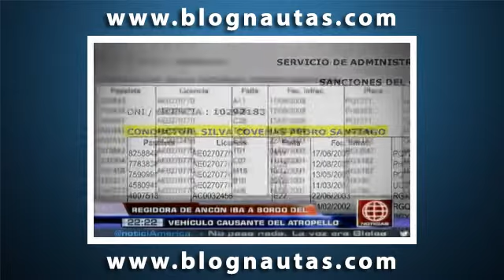Familia denuncio que chofer se dio a la fuga tras atropellar y matar a una niña